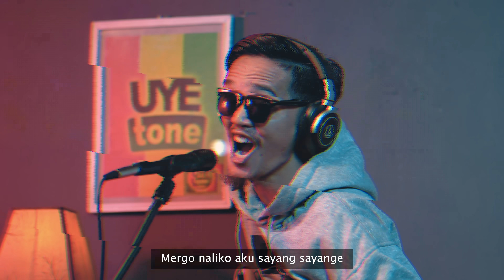DITINGGAL PAS SAYANG SAYANGE DJ - KALIA SISKA FT SKA 86 | DJ KENTRUNG (UYE tone)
DITINGGAL PAS SAYANG SAYANGE DJ - KALIA SISKA FT SKA 86 | DJ KENTRUNG
"DITINGGAL PAS SAYANG SAYANGE"
Cipt : Arya Satria

Kalia Siska feat SKA 86 :
- KU PUJA PUJA
- HAREUDANG
- TERLENA ( Ji Ro Lu Pat )
- SECAWAN MADU
- MANTAN DJANCQK
- JERITAN HATIKU
- KIMINO TO RIKO
Dan Lain-lain, Play Semua :

BAGIKAN/SHARE VIDEO INI SESUKA KALIAN 😊😊❤️❤️

Suport By Clothing :
HOODIE SUNMORI (HS)
TOKOPEDIA : Hoodie Sunmori
CP :
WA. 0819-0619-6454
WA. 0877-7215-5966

Support And Follow Our Artists :
KALIA SISKA